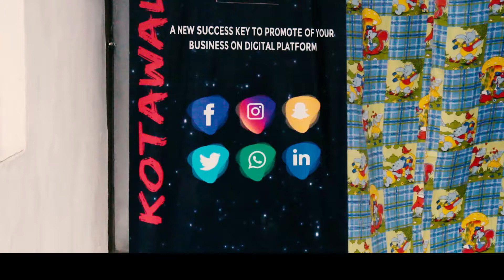Motivational video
English spoken channel